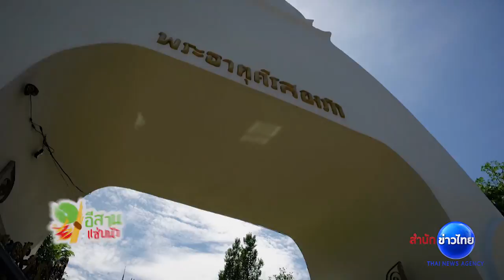ท่องเที่ยววิถีไทยเก๋ไก๋สไตล์ลึกซึ้ง : แหล่งท่องเที่ยว อ.ด่านซ้าย จ.เลย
อำเภอด่านซ้าย สถานที่ท่องเที่ยวที่น่าสนใจอีกแห่งของจังหวัดเลย มีแหล่งท่องเที่ยวมากมายและประเพณีการละเล่นผีตาโขนที่ขึ้นชื่อที่ถูกถ่ายทอดสู่ผลงานศิลปะพื้นบ้านให้นักท่องเที่ยวซื้อเป็นของฝากของที่ระลึก

1.สารคดีเฉลิมพระเกียรติ
2.พระราชกรณียกิจ-พระมหากรุณาธิคุณ
3.คนไทยหัวใจ♥รักในหลวง